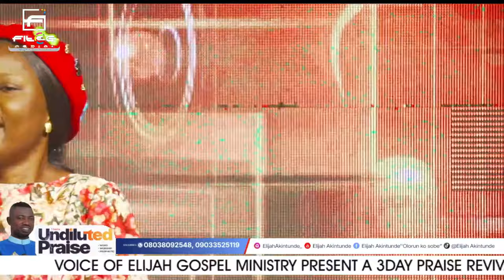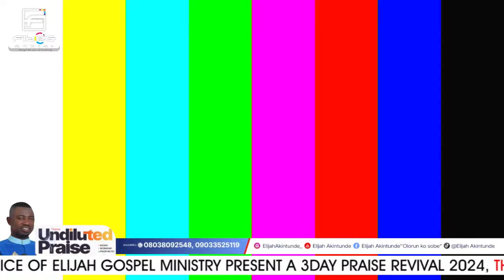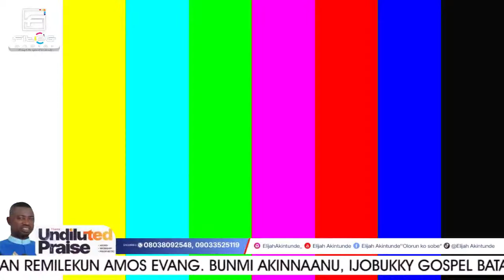Undiluted Praise Revival 2024